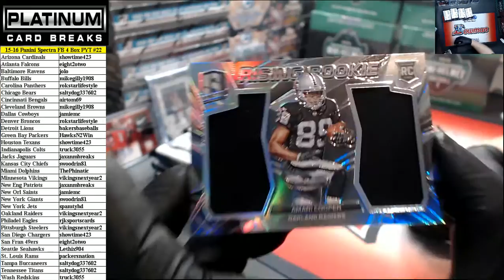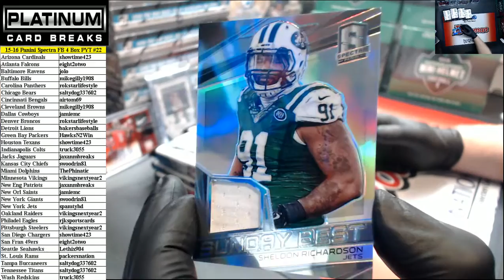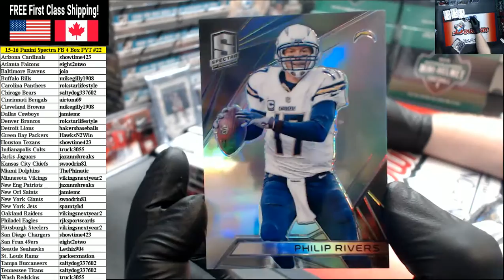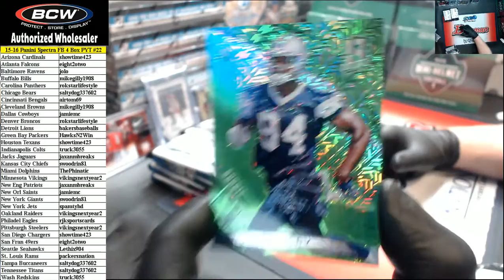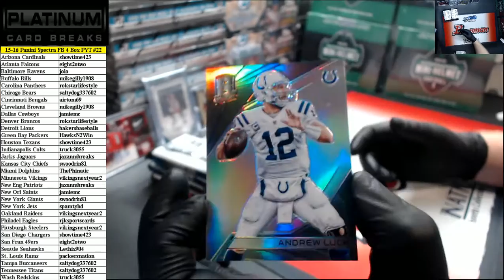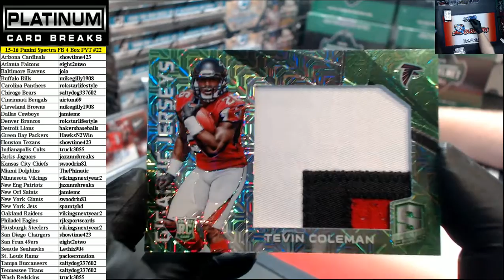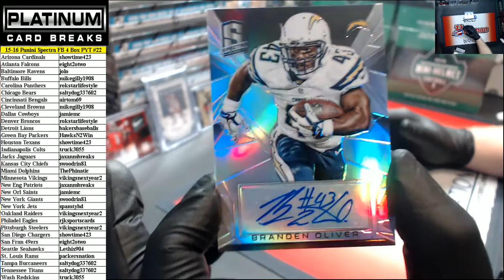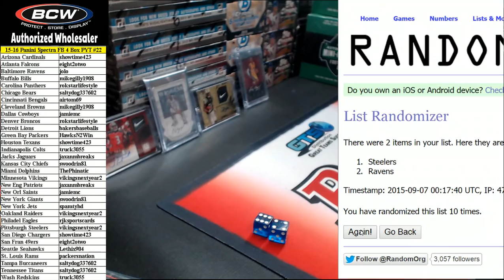2015/16 Panini Spectra Football 4 Box PYT #22 (9/6/15)